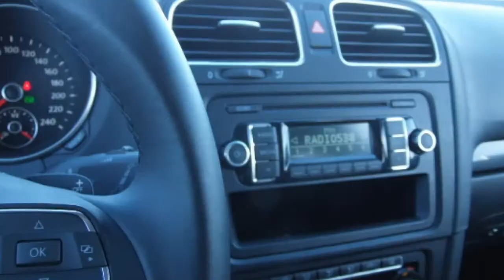Volkswagen Golf Variant 1.4 TSI 7-DSG Comforltine Clima, Alarm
79-TZR-6 34.395 km
  Prijs:     € 20.990
  Merk:     Volkswagen
  Model:     Golf
  Type:     Variant 1.4 TSI 7-DSG Comforltine Clima, Alarm
  Carrosserievorm:     Stationwagon (5 drs)
  Bouwjaar:     2012
  Transmissie:     automaat
  Kleur:     Zwart
  BTW/Marge:     btw
  Brandstof:     benzine
  Energielabel:
* ABS
* Airbag
* Airbags
* Alarm klasse 3
* Armsteunen voor
* Armsteun voor
* ASR
* Audio installatie
* Boordcomputer
* Cruise control
* Dakrails
* dakreling Chroom
* EBD
* ECC
* ECC (electronic climate control)
* ESP
* Executive-pakket
* Hill hold control
* Lendesteunen verstelbaar
* Lichtmetalen velgen 16 inch
* Metallic lak
* Multimedia voorbereiding
* Side-airbags
* Stuur bekleed met leder
* Stuurbekrachtiging snelheidsafhankelijk
* Stuur multifunctioneel

Golf Variant 1.4 TSI 7-DSG met slechts 34.000 km Alarm klasse 3, Multifunctioneel Stuur, DSG, Comfortstoelen, Armsteun, Metallic lak, Media aansluiting etc etc Nu 20.990,- !! Voor meer informatie over deze occasion kunt u contact opnemen met John Vrooland, tel of mail naar . Heron Enkhuizen biedt u een uitgebreide collectie jong gebruikte kwaliteits occasions. Alle occasions van Heron worden afgeleverd inclusief garantie met landelijke dekking of 6 maanden BOVAG garantie (tenzij anders vermeld in de advertentie). Kosten rijklaarmaken (= Onderhoudsbeurt, Garantie, APK keuring, Volledige poetsbeurt en € 50,- brandstof) zijn € 495,-. Neem contact op met Heron Enkhuizen voor de meerprijs voor 24 maanden STERNGARANT. Heron Enkhuizen informeert u graag over de scherpe financierings mogelijkheden.

Aanbieder
Heron Enkhuizen
De Dolfijn 1
1601ME ENKHUIZEN